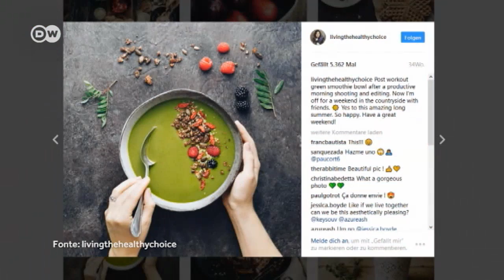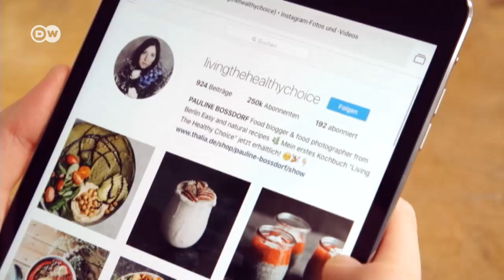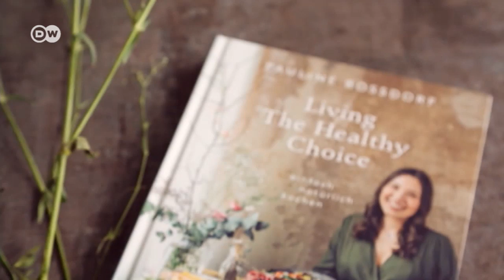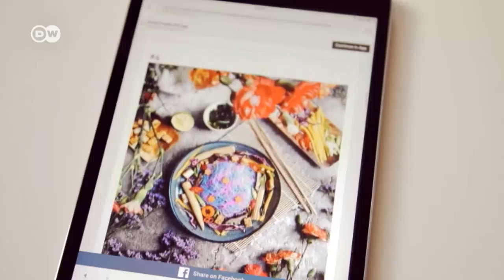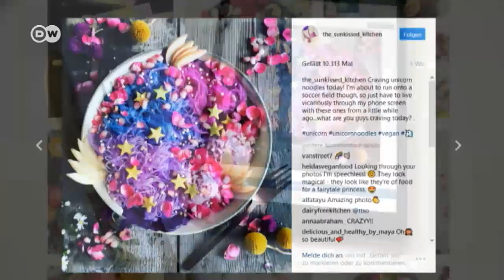Foodporn: será que as fotos estão ultrapassando a barreira do comestível?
Há tempos que uma boa montagem não é mais reservada só para a alta gastronomia. Cafés e restaurantes recebem clientes cada vez mais exigentes. Um dos motivos é a tendência do Foodporn - uma das hashtags mais usadas pelos fãs de gastronomia.